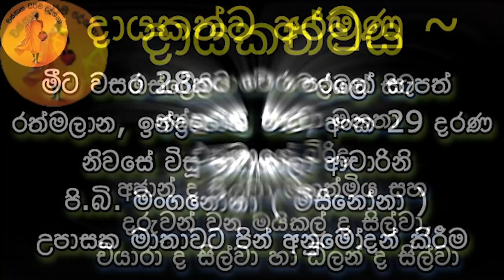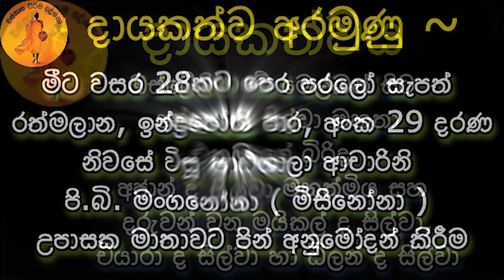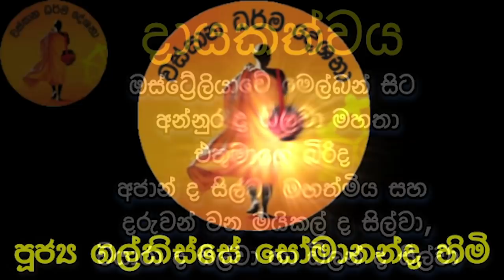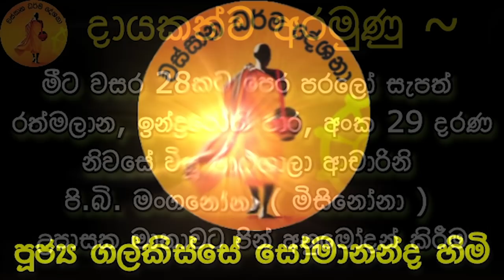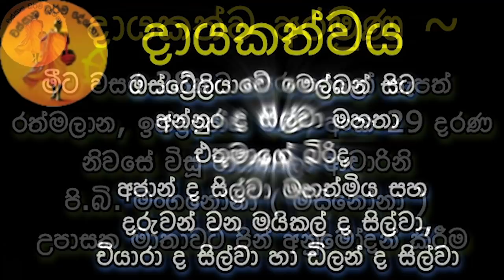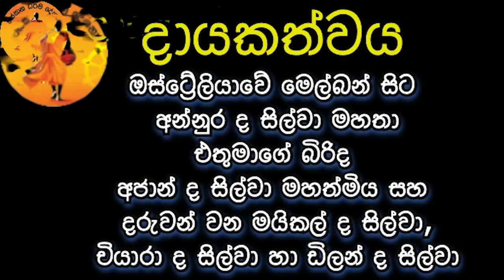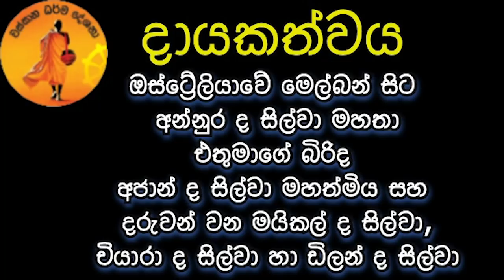කබලෙන් ලිපට නොවැටී ප්‍රශ්ණ විසඳ ගන්න| GALKISSE SOMAANANDA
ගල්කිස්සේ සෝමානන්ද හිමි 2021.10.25